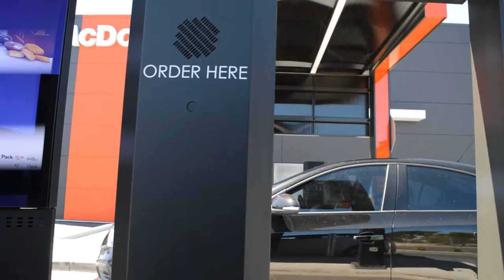MERRY CHRISTMAS EVERYONE!!! - GETTING MY NOSE PIERCED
use code "GARGULA15"

MyFitnessPal: WilliamONEfitness

- WilliamONE